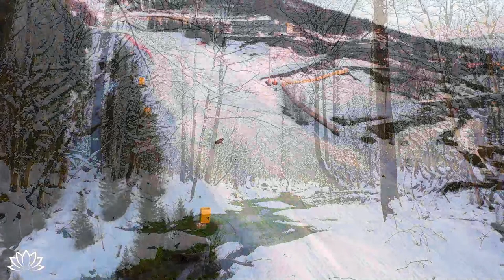Целебный релаксационный антидепрессант, для уменьшения беспокойства и сна • успокоить ум #04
⏩ Музыка, чтобы чувствовать себя свободным, счастливым и счастливым. Расслабляющая инструментальная музыка для учебы, работы или домашнего задания. Расслабляющая музыка. Эта музыка представляет собой саму природу мира, в котором мы живем, вы сможете оценить невероятные пейзажи с животными, которые находятся на полной свободе, где каждый должен быть.

Надеюсь, моя музыка и работа принесут вам много покоя и расслабления в ваш день.

🌿 Для долгих часов прекрасной расслабляющей музыки, фортепианной музыки для медитации, фортепианной музыки для снятия стресса посмотрите наш плейлист на Youtube:

Видео Оно получило специальную лицензию непосредственно от художников и правообладателей.

♦ Ребята, мы стремимся подобрать для вас самую лучшую и самую приятную музыку! Мы надеемся сделать ваши дни более красивыми с музыкой, которой мы делимся! Мир любви и музыки.